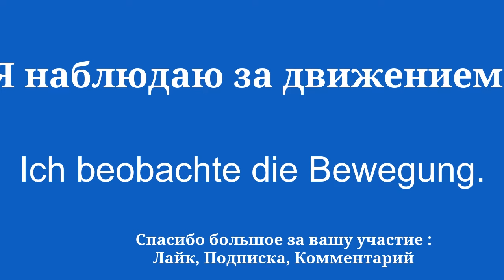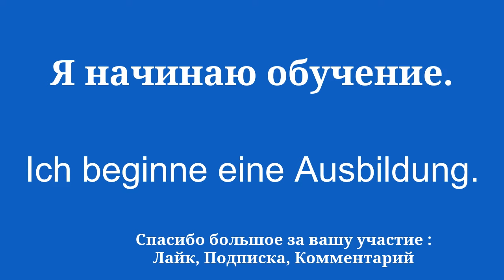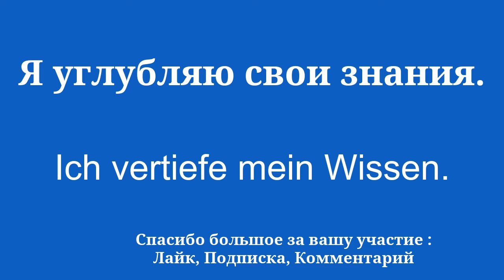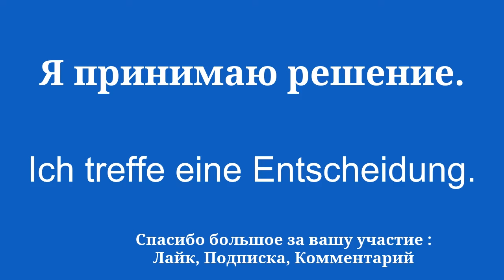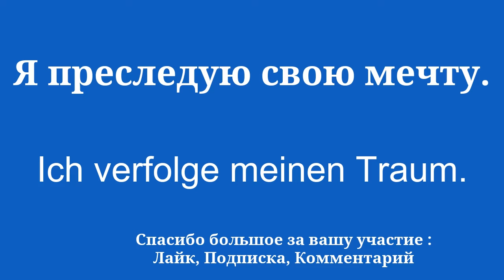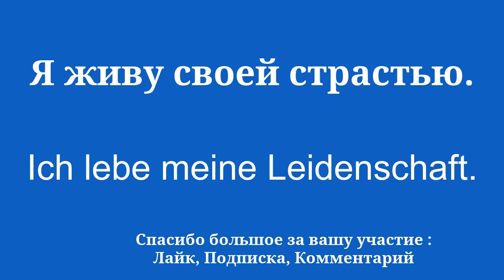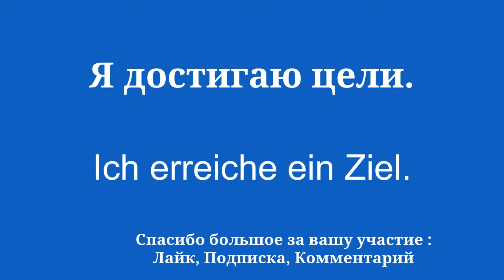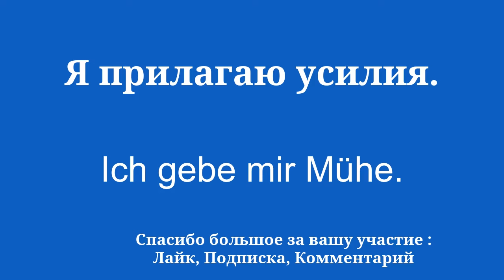Быстро выучите немецкий язык с помощью 50 словарных слов